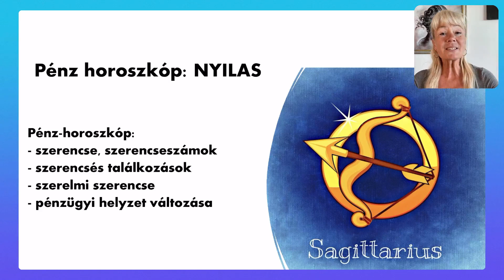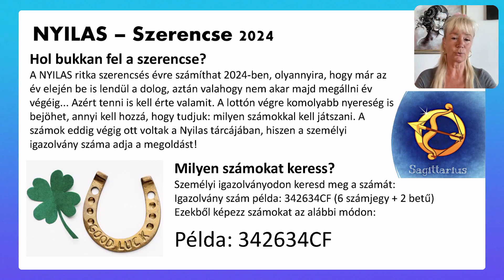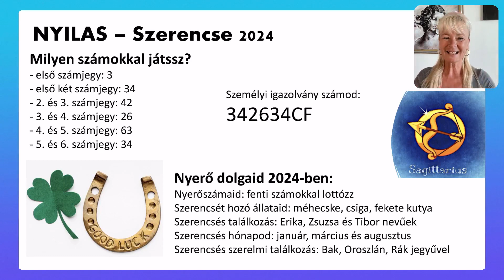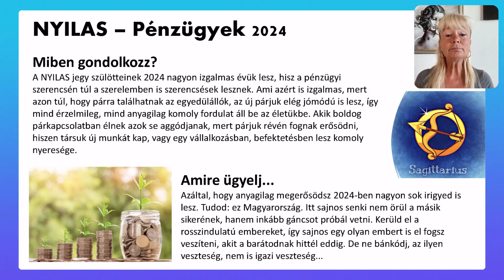NYILAS horoszkóp 2024 pénzügyek, szerencse horoszkóp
Mi vár a NYILAS jegyűekre 2024-ben a horoszkóp szerint a pénzügyek, szerencse, befektetések terén?

Pénz horoszkóp Nyilas 2024 egész évre

Miről szól a Nyilas pénzügyi horoszkóp 2024?

- mikor és mibe érdemes a Nyilasnak pénzt befektetni 2024 során?
- érdemes-e hitelt, kölcsönt felvenni a Nyilas jegyűeknek 2024-ben és mire figyeljen?
- Nyilas horoszkópjegy szerencséje 2024-ben
- Pénz, üzlet, vállalkozás kilátások a Nyilas horoszkóp jegyűnek 2024-ben
- Nyilas szerencseszámai 2024 - szerencsés találkozások a Nyilas jegy számára
- Nyilas szerencsés hónapjai a 2024-es horoszkópja szerint

Mi jellemző a Nyilas horoszkópjegyű embereket a pénz, befektetések terén?

Az asztrológiai jegyek alapján a Nyilas jegy szülötteinek is vannak tipikusan felismerhető pénzügyi tulajdonságaik és jellemzőik, mégpedig:

- Optimizmus és kockázatvállalás: A Nyilas jegy szülöttei általában optimisták és kalandvágyók. Ez a tulajdonságuk befolyásolhatja pénzügyi döntéseiket, és lehet, hogy hajlandóak kockázatokat vállalni a befektetések és üzleti lehetőségek során.

- Nagyvonalúság és költekezés: A Nyilas jegy szülöttei gyakran szeretik a nagyvonalú életstílust és lehet, hogy hajlamosak drágább dolgokra költeni. Képesek lehetnek optimistán szemlélni a jövőt és szívesen költenek olyan dolgokra, amelyek szélesítik horizontjukat.

- Függetlenség: A Nyilas jegy szülöttei értékelik a függetlenséget és szabadságot. Ez befolyásolhatja pénzügyi döntéseiket is, és hajlamosak lehetnek olyan befektetésekre, amelyek növelik az anyagi függetlenségüket.

- Társadalmi igazságosság iránti érzék: A Nyilas jegy szülöttei gyakran érzik magukat elkötelezettnek a társadalmi igazságosság iránt. Ez befolyásolhatja a pénzügyi döntéseiket, például azáltal, hogy olyan befektetéseket választanak, amelyek összhangban vannak az értékeikkel.

- Tanulási vágy és fejlődési szándék: A Nyilas jegy szülöttei érdeklődők és tanulási vágytól hajtottak. Ez a tulajdonságuk segítheti őket abban, hogy informáltabb pénzügyi döntéseket hozzanak, és nyitottak legyenek az új befektetési lehetőségek iránt.

Fontos megjegyezni, hogy ezek az általános jellemzők nem alkalmazhatók minden Nyilas jegyben született emberre.

Az egyéni pénzügyi szokások számos más tényezőtől függenek, például az egyéni élethelyzettől, a neveléstől és az aktuális gazdasági környezettől.

Az asztrológiai jegyekkel való megközelítéseket mindig érdemes racionálisan és egyéni kontextusban kezelni.